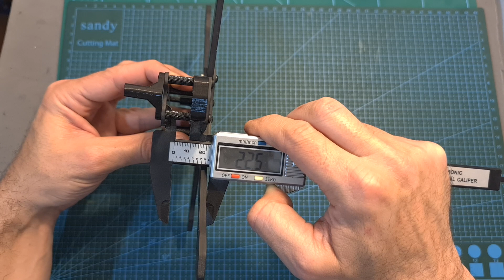Foxeer Reaper Mini // Apex Multiplex 5" // Build Video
╠╗║╚╝║║╠╗║╚╣║║║║║═╣ I Really Appreciate Your Support!

Description:

Firmware: FOXEER_Reaper_Mini_4IN1_45A_Multi_Version
Continuous /Burst Current 45A*4 / 65A*4
Input Voltage: DC 10V~26.2V (3-6S Lipo)
BEC No
Telemetry: Supported
ESC Programming: BLHeli32
Input Signal DShot 150/ 300/ 600/ 1200 /MultiShot/ OneShot etc.
Working Humidity 20～95%
Storage Temperature -20℃ ~ +70℃
Mounting Hole 20×20mm, Φ4mm/ M3
Dimension 40.5×33×5.5mm
Weight 10g